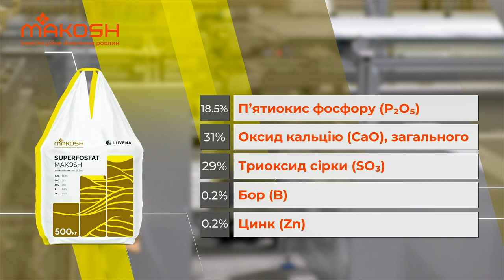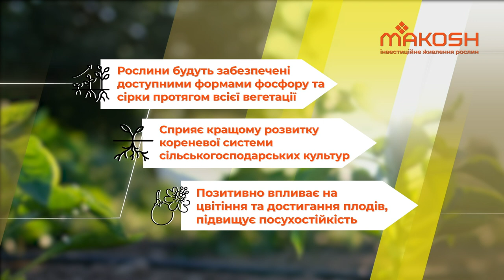Огляд добрива Суперфосфат Макош - комплексне мінеральне добриво з мікроелементами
SUPERFOSFAT MAKOSH z mikroelementami (B, Zn) - добриво універсальне, його можна використовувати під основний, передпосівний обробіток та при посіві.

Склад:
18,5% - П’ятиокис фосфору (P₂O₅), загальний
31% - Оксид кальцію (CaO), загальний
29% - Триоксид сірки (SO₃), загальний
0.2% - Бор (B), загальний
0.2% - Цинк (Zn), загальний

✅Добриво сприяє кращому розвитку кореневої системи с/г культур, позитивно впливає на цвітіння та достигання плодів, підвищує посухостійкість.
✅Наявні в добриві мікроелементи В та Zn забезпечують потребу рослини в них на початку вегетації.
✅Добриво підходить для всіх сільськогосподарських культур, як для основного, так і для припосівного внесення.